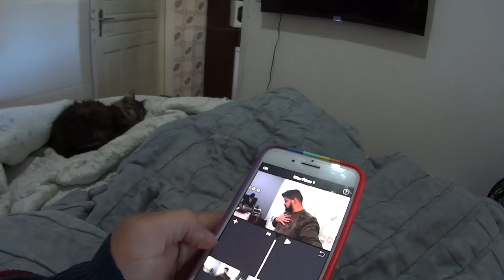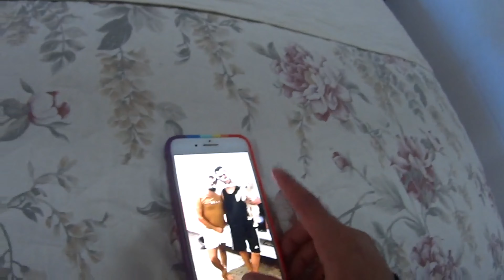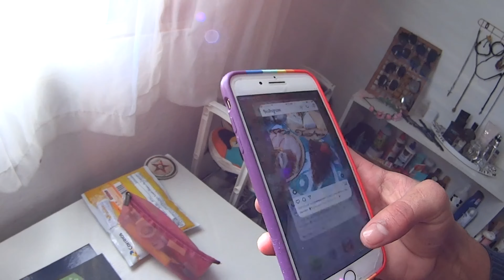VLOG: ROTINA DA MANHÃ + DICAS DE CUIDADOS COM A PELE *TENHO UMA NOVIDADE PRA VOCÊS* - Ígor Graig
Gente, decidi gravar aqui pra vocês mais um vlog da minha vida, um vlog bem realzão MESMO e compartilhei um pouco da minha manhã com vocês.
Gravei desde a hora que eu acordei até a hora do almoço e mostrei exatamente o que faço diariamente nesta rotina de trabalho home office e rotina na quarentena.
O vídeo ficou bem simples porém é um vlog bem vida real mostrando pra vocês o que faço e como eu me programo pra conseguir conciliar o canal e o meu emprego clt.
Já avisei no vídeo e contei que teremos novidade no próximo vídeo, quer saber mais?! Assiste o vídeo até o final que eu conto um spoiler do que teremos em breve, já se inscreve também que o próximo vídeo irei contar tudinho pra vocês!

Valeu , tchau e fuuuuuuuuuuuuuuuuuuuui